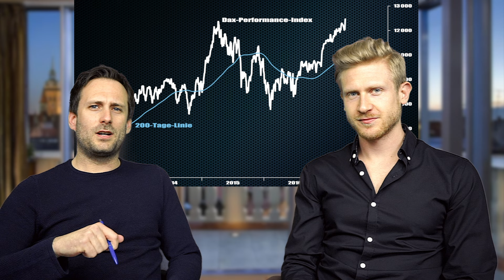Dax auf Rekordkurs – jetzt noch einsteigen? // Mission Money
Jetzt ist es also passiert! Der Dax erklimmt ein neues Allzeithoch. Aber was heißt das nun für unser Geld? Kann man noch einsteigen oder ist mal wieder alles zu spät? Die Macron-Rally hat den deutschen Leitindex Dax auf ein neues All-Time-High gespült, selbst die Aktien von Banken haben sich erholt. Auch fließt immer mehr Geld nach Europa – das ist eim gutes Zeichen. Aber Donald Trump bleibt ein Unsicherheitsfaktor. Und auch die Saisonalität beunruhigt viele Investoren. Hoffnung machen allerdings die Berichtssaison und niedrige Zinsen in der Eurozone. Die Mission Money hat sich genau angeschaut, welche Aktien aus dem CDax jetzt noch günstig zu haben sind ...

Unser Kanal:

Mehr Geld verdienen und reich werden! Wer träumt davon nicht. Du bist Student und willst schnell Geld verdienen! Dafür brauchst du keinen Kredit! Auf unserem YouTube-Kanal findest du kostenlos alle Infos rund ums Thema Aktien und allgemein ums Geld. Egal ob aktuelle Börsennachrichten, Börsenkurse, konkrete Aktienempfehlungen, die besten Investmentfonds und natürlich ETF Investing. Alles am Start bei uns! Mit YouTube Geld verdienen?

Du willst mit Aktien anfangen? Wir zeigen dir die besten Depots, wie man beim Broker online ein Musterdepot eröffnet, geben dir konkrete Aktientipps und erklären dir alles rund um die deutsche Börse.

Welche Aktien kaufen? Gute Frage! VW Aktien kaufen? Oder die Aktie von Daimler? Oder doch lieber die Nestlé Aktien? Wie läuft es bei der Tesla Aktie? Oder der Coca Cola Aktie? Solltest du die Apple Aktien kaufen? Und ist die Google Aktie unterbewertet?

Börse kann jeder lernen:

Willst du heavy Trader werden? Kennst du dich mit Aktienkursen realtime und smartinvestment aus? Egal ob binäre Optionen, Forex Trading oder CFD – damit lässt sich viel Geld verdienen. Aber Obacht: es gibt Risiken, also nur was für Investment Profis, die immer die aktuellen Börsen News auf dem Schirm haben.

Du willst die finanzielle Freiheit erlangen? Was brauchst du dazu? Gratis Apps? Die besten Tipps von Warren Buffet? Hörbücher kostenlos? Oder eine geniale Geschäftsidee? Wir zeigen dir, was Entrepreneure dazu brauchen. In unseren Videos zeigen wir dir das richtige Mindset und coachen dich und deine Motivation!